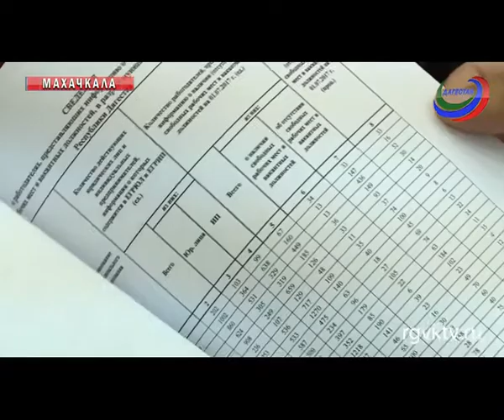В Махачкале обсудили повышение уровня занятости инвалидов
В Минтруда прошло совещание под руководством первого вице-премьера республики Анатолия Карибова с главами муниципальных образований. Главным вопросом заседания являлось повышение уровня занятости инвалидов.